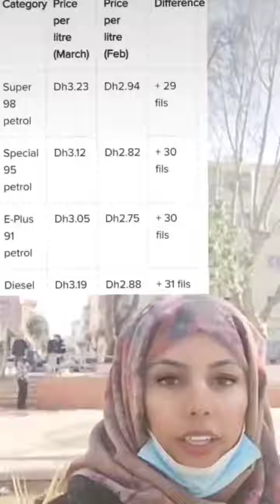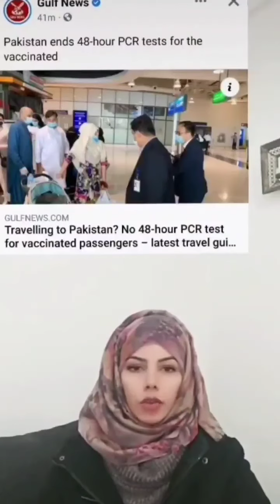Tiktok informative video | UAE 🇦🇪 Residents k ly , Madam Shaistaamir . Ramadan Kareem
Asslam U Alikum السلام عليكم ورحمة الله بركاته
    01 March 2022 ( Tuesday)
The Beautiful Guys Es video me UAE 🇦🇪 k hawaly sy tiktok ki Video share karon ga ap k sath.
1.  In UAE 🇦🇪 petrol ⛽️ prices
2.  Ramadan Kareem ki amad amad hy Mashallah 🌹
3.  UAE 🇦🇪 Residents k travelling ki information

I hope ap ko yi Video  achi lagy gi
Shukria ❤

Be Blessed
Allah Hafiz